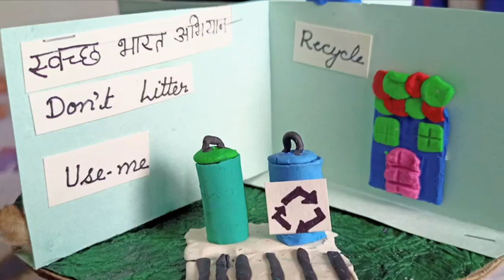Bal Bharati Public school Dwarka, (ARTISTIC CREATION Photos). Kumar Vibhuti Narayan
Bal Bharati Public school Dwarka
Artistic Creation Photos

Kumar Vibhuti Narayan